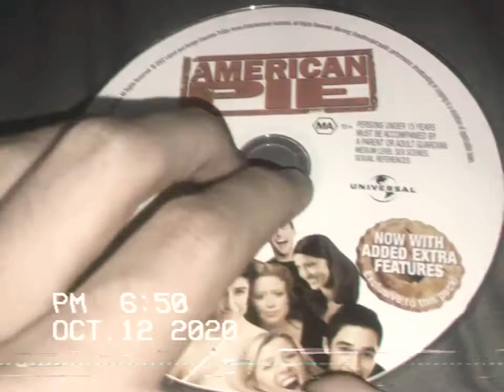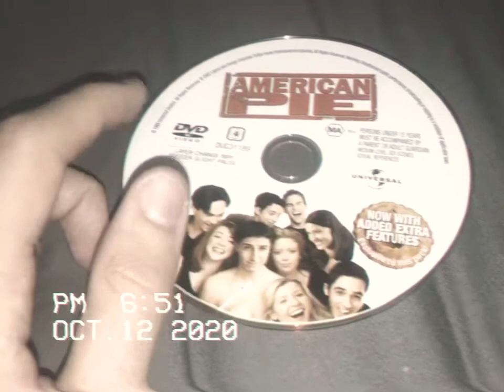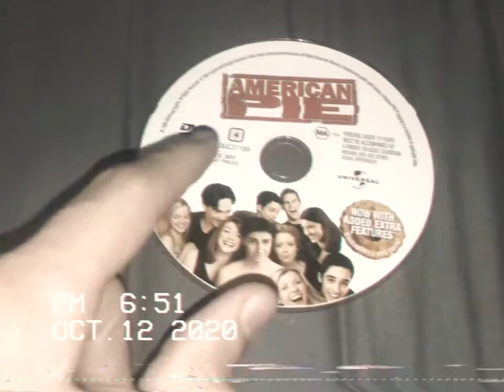Bad news American pie